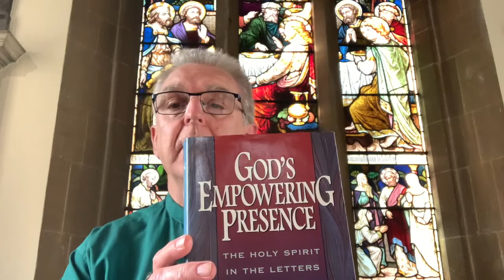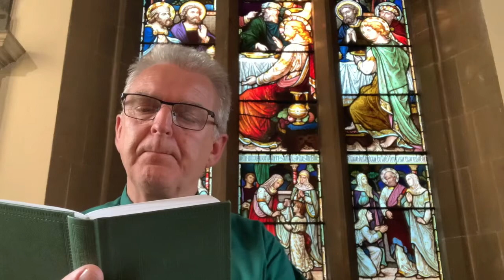What is God like... ?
To Believe or what to Believe - that is the Question!
Does it matter whether we believe in God or what we believe about God?
Why do followers of Jesus believe in a God that is expressed in Trinity?
How can we even begin to understand the concept of the Trinity?